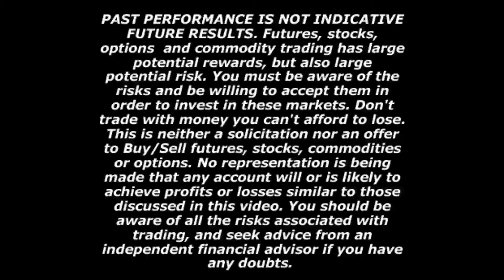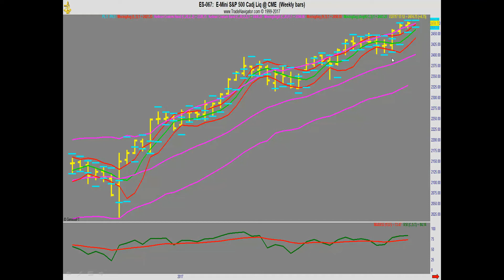Lee Gettess' Market Sense: Week of July 25, 2017